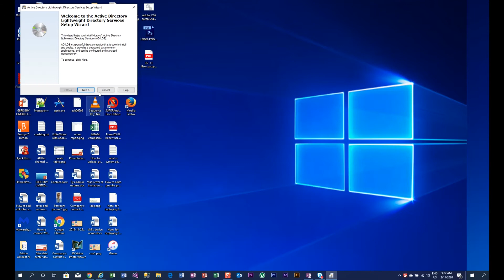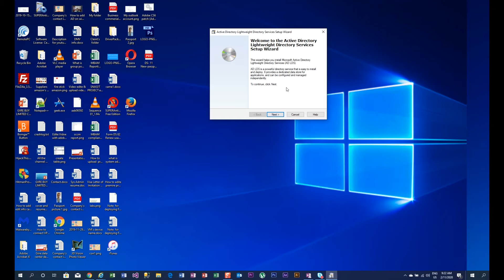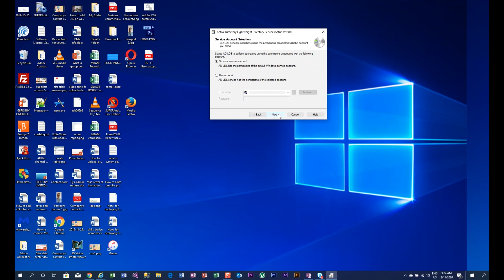How to install (AD/LDS) Setup Wizard on windows 10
ACTIVE DIRECTORY & GROUP POLICY LAB
Abdirisak Muse, Expert  IT Instructor:  free course Af Somal
Welcome to Active Directory & Group Policy Labs Environment as you know I am an expert Labs and New PC Information System of Technology with Cal-tech & Exam Labs and our channel called Giirebuytechconsultit. On the other hand, Do you want to become a System Administrator?

Let me know If you wanna to get into IT field.